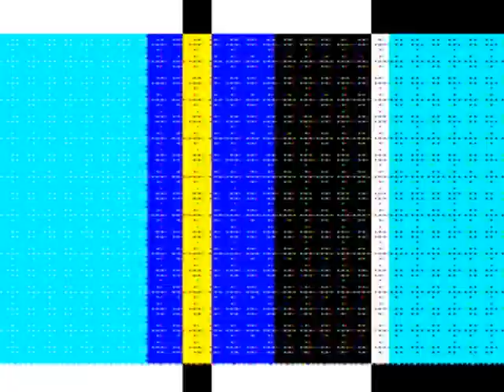Aera - Chevere [Aleph Music]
Artist:   Aera
Titel:    SILVER & BLACK EP (VINYL ONLY)
Label:  Aleph Music / ALEPH05